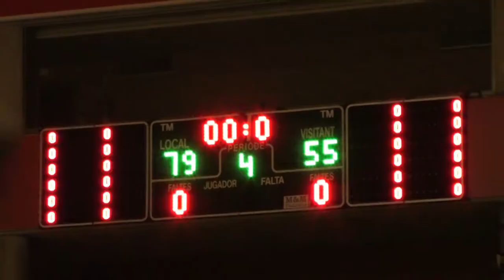Europrobasket vs Ceb Girona Junior Sep 19th 2017